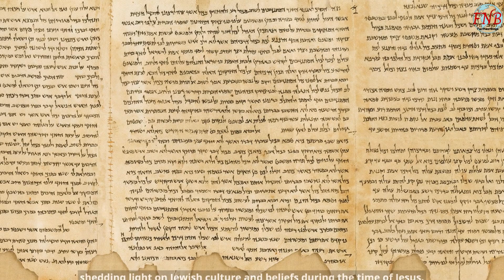Top 10 Fascinating Archaeological Discoveries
In this captivating video, we'll delve into the mesmerizing world of archaeology and uncover the Top 10 Fascinating Archaeological Discoveries that have shaped our understanding of ancient civilizations and mysteries buried beneath the sands of time.

From lost cities that defied imagination to stunning artifacts that whisper secrets of a forgotten era, join us as we unveil these incredible finds and the untold stories they hold. Prepare to be astonished, inspired, and intrigued by the marvels uncovered by dedicated archaeologists across the globe.

🔎 Some Highlights:

King Tut's Tomb: Tutankhamun's Treasures: Be dazzled by the glittering riches found in the tomb of the Boy King.
Terracotta Army: Guardians of an Emperor: Witness the breathtaking army of terracotta warriors protecting China's first emperor in the afterlife.
Gobekli Tepe: Rewriting History: Unearth the ancient temple complex that challenges our understanding of civilization's origins.

Watch the video for the full list of discoveries.

Prepare to be mesmerized as we uncover the hidden treasures and forgotten stories of humanity's past. If you have a passion for history, archaeology, or love a good mystery, this video is a must-watch!

Credits: Shutterstock/Storyblocks/Pexels/Pixabay/Unsplash/iStock